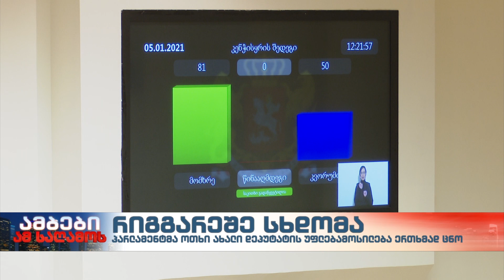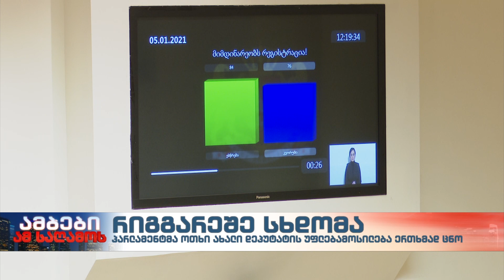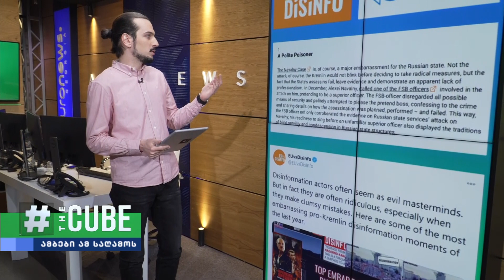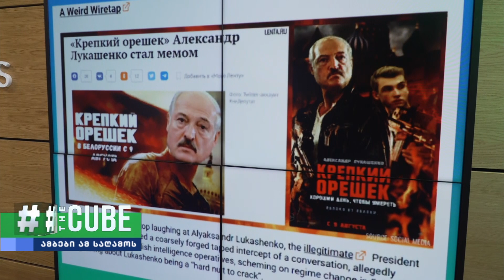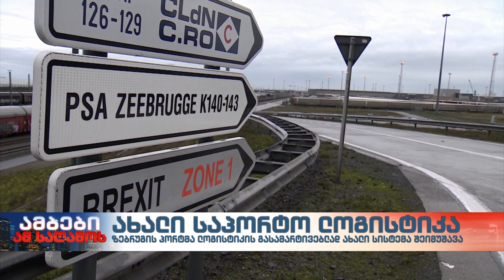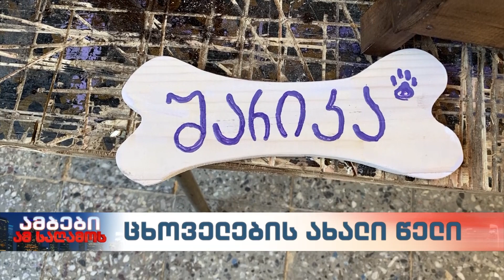ამბები ამ საღამოს 19 საათიანი გამოშვება 05.01.2021